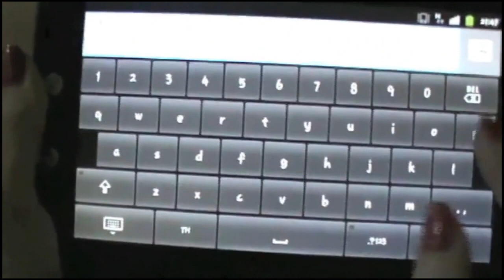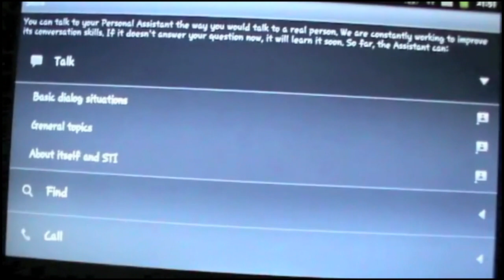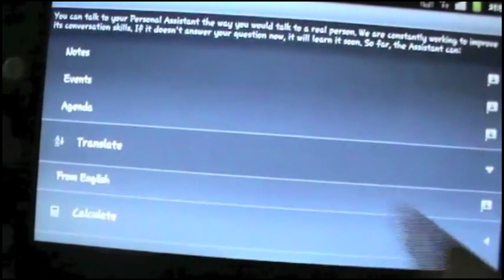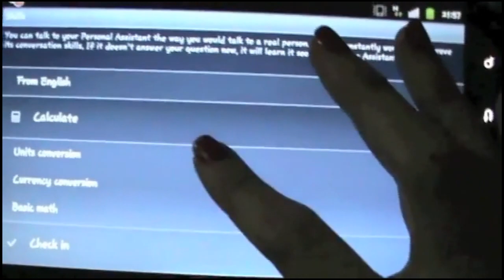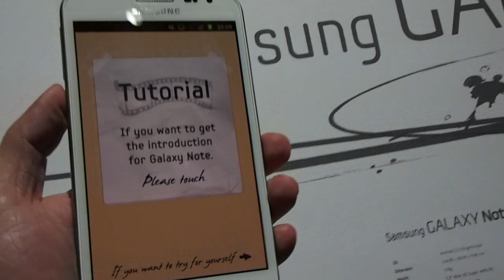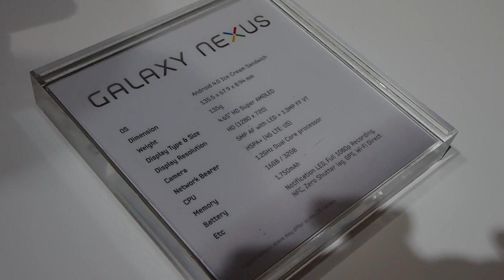DroidSans Weekly - 13 - ข่าวภูมิภาค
เหล่าทีมงานโดนน้องน้ำซัดกระจัดกระจายไปยังที่ต่างๆ ไม่สามารถมารวมตัวกันที่ studio ได้ จึงจำเป็นต้องแยกกันนำเสนอข่าวนะจ๊ะ รวมถึงต้องขอขอบคุณ samsung ด้วยที่เชิญทีมงานไปตะลุยงาน Galaxy Note World Tour ที่กรุง Jakarta ประเทศ Indonesia เชิญชมภาพบรรยากาศในงานได้เลย

11/11/2011